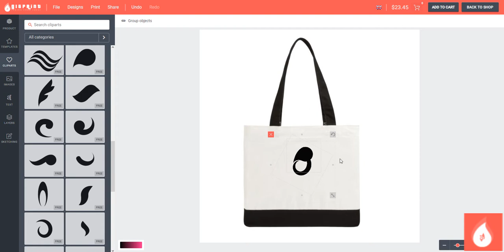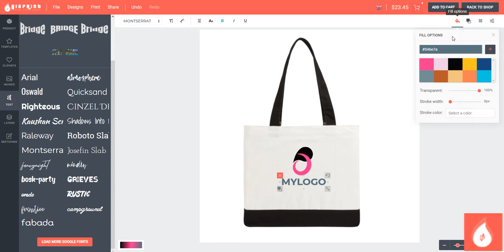Design Your Own Tote Bag - Adding Logo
Learn how to add your own brand logo and design from scratch using G16Print design studio for free.